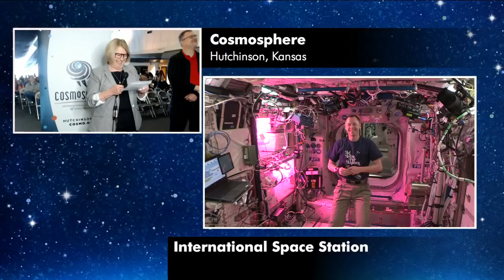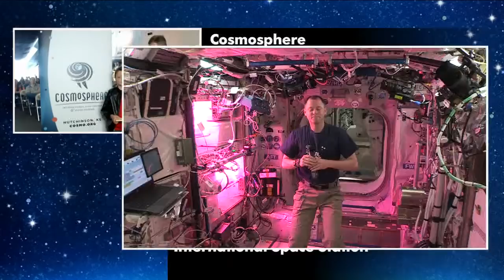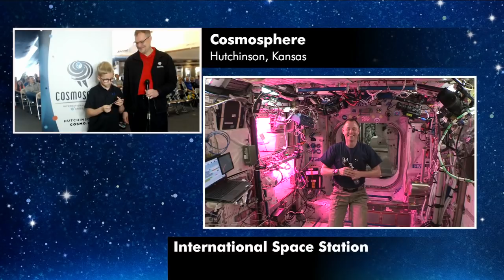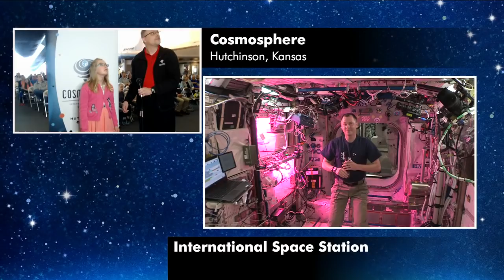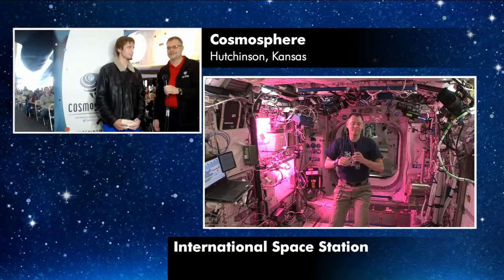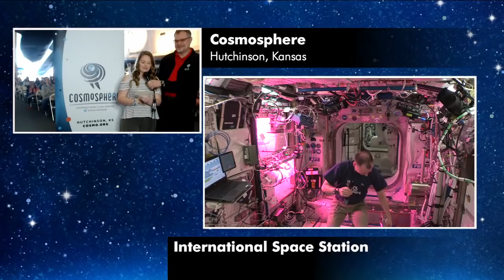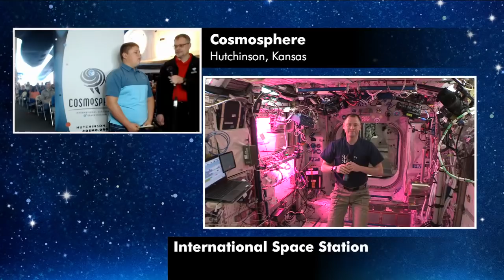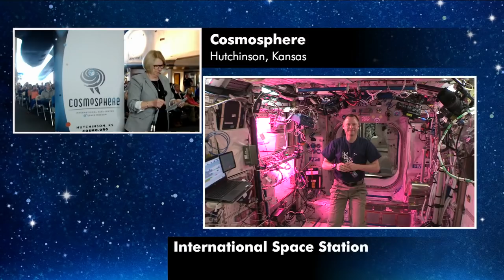Expedition 59 Education Inflight - Cosmosphere May 10, 2019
SPACE STATION ASTRONAUT TALKS TO STUDENTS IN HIS NATIVE KANSAS

Aboard the International Space Station, Expedition 59 Flight Engineer Nick Hague of NASA, a Kansas native, discussed life and work on the orbital outpost during an educational in-flight event May 10 with students gathered at the Cosmosphere in Hutchinson, Kansas. Hague is in the midst of a planned six-and-a-half-month mission on the orbiting laboratory.